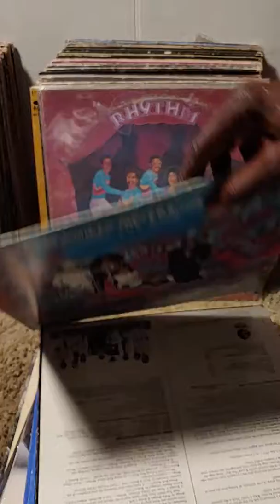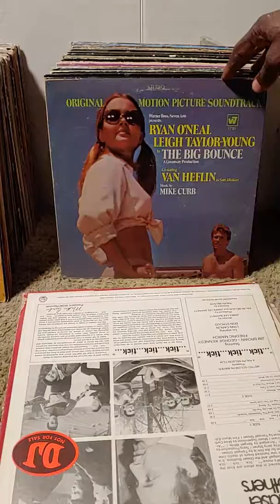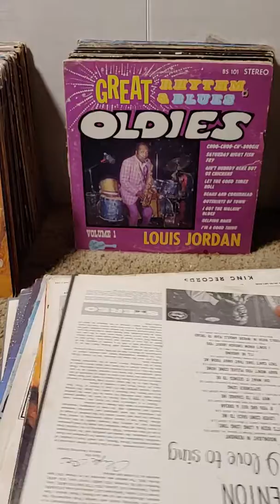MOST WANTED RECORDS(1)